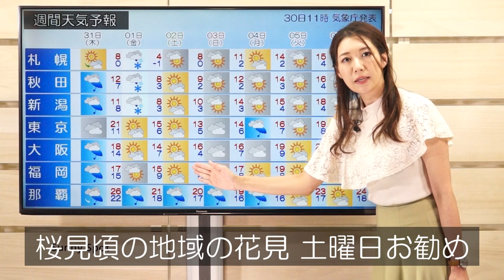桜満開ラッシュ この先の開花予想 花見日和はいつ? (解説：気象予報士 穂川果音)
2022年3月30日
桜満開ラッシュ この先の開花予想 花見日和はいつ?

このところ春の暖かさを感じられる日が続いています。
このため、西日本から関東地方の広い範囲で桜の開花の便りが届きました。

こちらが現在の開花状況です。
九州地方から関東地方でほぼ桜の開花が発表され、この赤丸のところが現在桜の見頃となっているところです。

先週末から、この桜の満開の便りが一気に届き、今日３月３０日の15時時点でも、京都や名古屋そして大阪、岡山、徳島、津、静岡、こちらの地域から桜の満開の便りが届きました。
今年の桜の満開となるのは、平年に比べても３日から５日ほど早いです。

さて、残るは北陸地方から北日本の桜ですが、この先平年よりやや早いまたは平年並みで桜の開花が発表されそうです。
今日ひと足早く、金沢で桜の開花が発表されました。
来週にかけて、北陸地方ではどんどん桜の開花の便りが届きそうで、４月上旬から下旬にかけて、この桜前線が東北地方を北上する見込みです。
その後、４月末には、札幌でも桜の開花が予想されています。

この先の天気ですが、金曜日は寒の戻りがあるものの、その後再び春本番の暖かさに戻り、この時期としては気温が高い日が続きます。
このため、桜の開花は順調に進みそうです。
この週末にお花見を予定されている方は、桜の見頃の地域の方では、土曜日がお勧めとなりそうです。
土曜日は晴れてお出かけ日和。
ただ、日曜日になりますと、西日本から東日本の太平洋側の地域では雲が広がりやすく、雨の降る所もありそうです。
日曜日にお花見される際は、雨具があると安心かと思います。